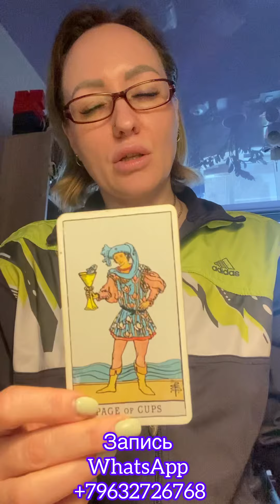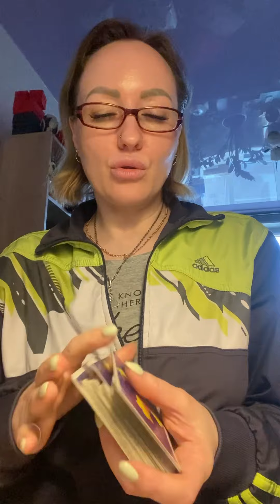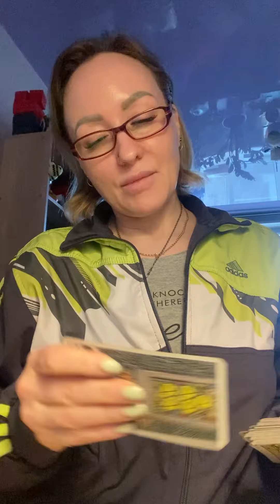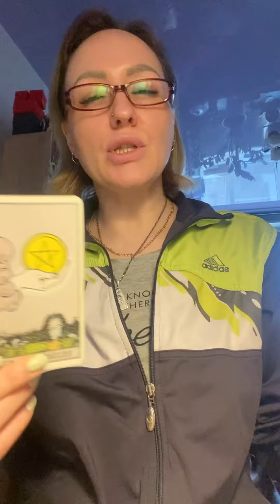Что осталось позади, что ждёт впереди?